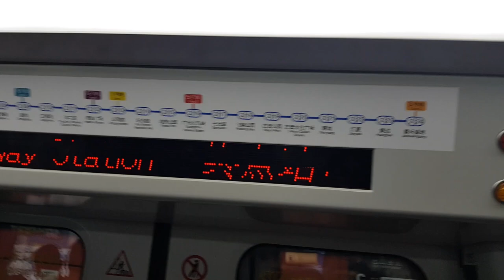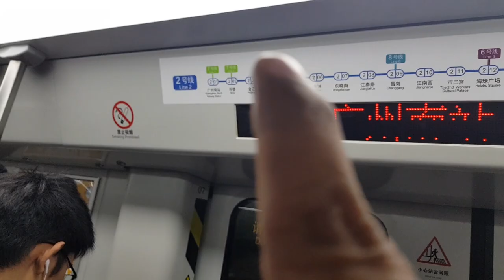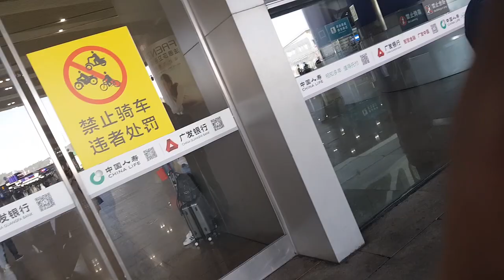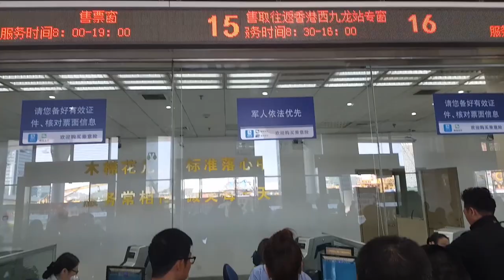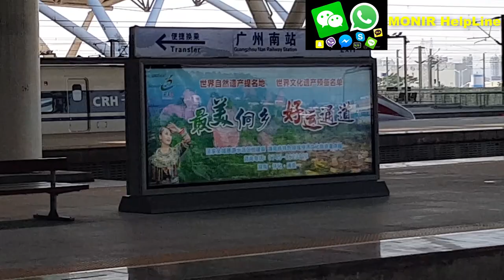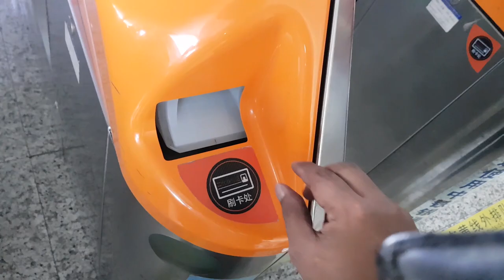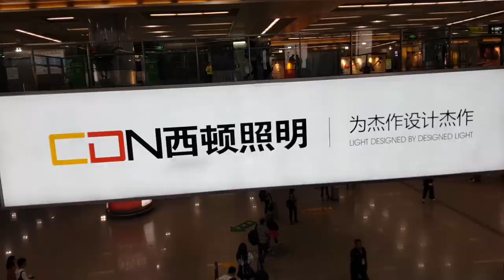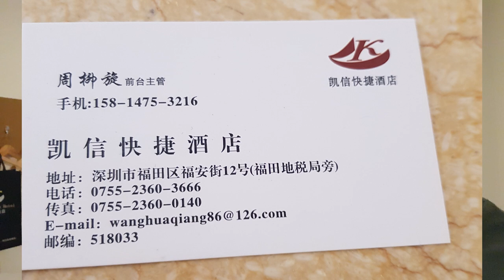| How I Travel in China High Speed bullet Train, |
Hi, guys today I going to explain how to Guangzhou Baiyun International Airport to Shenzhen,
 by bullet train. First, you're complete your Guangzhou immigration then the airport grand floor has China Subway Train.
• CONTACT and consultation পরামর্শের জন্য (ফি প্রযোজ্য)
 No phone call only What's App, IMO call, 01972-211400
পরামর্শের জন্য  IMO অথবা Whatsapp-এ কথা বলা লাগবে
If you would like to sponsor please call the number above
 First, you going there and buy your ticket in vending machine 7 RMB Guangzhou to the south railway station.
Friend this train directly not going there because after 20 stations you should arrive on this train,
 then you change line 2 to line 7, and this 7 train to you go Guangzhou south railway station,
Then you arrive on this train and going to upstairs this train station.
And you should buy Guangzhou to Shenzhen bullet train ticket 90 RMB.
My hotel area Shenzhen Futian Hotel
one day rent Chinese 268 RMB = 40$

1. How I Travel in China | High-Speed Bullet Train
2. 3 idiots in China crazy bargaining video
3. Funny bargaining video in mobile shop China
4. Cheap street fruit food in China
5. How to buy China train ticket in the vending machine
6. Cheap food in China 12 RMB 1.75 dollars
7. China metro train inside and the local area
7. Review Malinda airlines, chief economic class, with business class facility
8. Overlook of Huaqiangbei shenzen local area
9. China mobile accessories wholesale market
10. World biggest mobile parts market in Shenzhen
11. World biggest DJ I drone
12. Review scoot airlines Singapore to China
13. DJI Osmo mobile 2 | drones DJI Mavic Pro unboxing
14. Cheap hotel Shenzhen North near Shenzhen fair
15. Food review Chinese Cheap food cumin beef rice

Main camera
Prime lens
Zoom lens
Video editing computer: (Gaming) =processor AMD=R7-RAM=32GB- GPU= gigabyte GeForce 1070g 8gb gaming, motherboard= msi B350 SSD Samsung EVO 500GB monitor DELL 22 inch ×2  and Samsung 32 inch